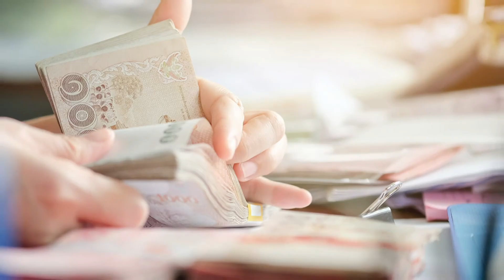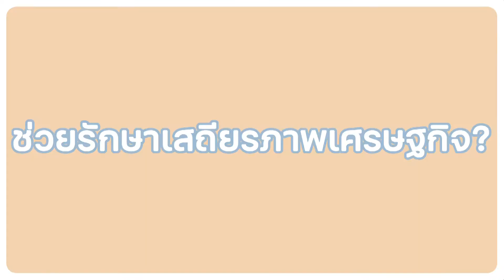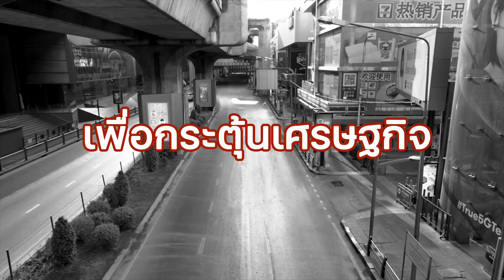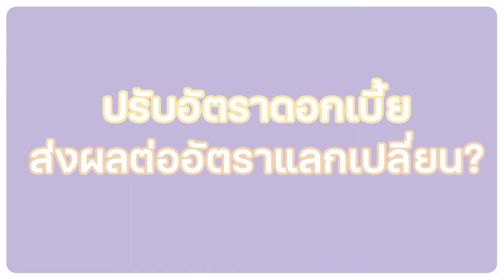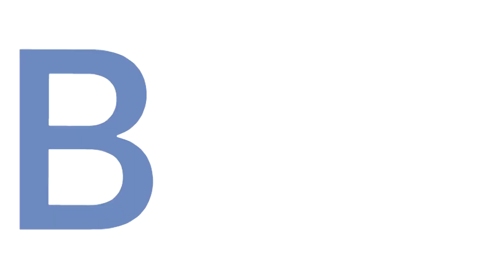B-Basic EP.3 : ดอกเบี้ยนโยบาย (Policy Rate)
หลายคนคงสงสัยอะไรคือปัจจัยที่เป็นตัวกำหนด ‘อัตราดอกเบี้ย’  เวลามีการปรับราคาขึ้นนั้นส่งผลต่อเศรษฐกิจไทย รวมถึงชีวิตประจำวันของเราอย่างไร?

วันนี้ B-Basic มีคำตอบพร้อมสรุปให้เป็นเรื่องเข้าใจง่ายมากขึ้น เชิญรับฟังเลยครับ

ย้อนชมคลิปก่อน
 ➡️ ติดตามช่องทางของ Bnomics ได้ที่
Bnomics - Bangkok Bank Economics
'Be an Economist for Everyone'
วิเคราะห์ เจาะทุกประเด็นเศรษฐกิจ ให้เป็นเรื่องง่ายสำหรับคุณ